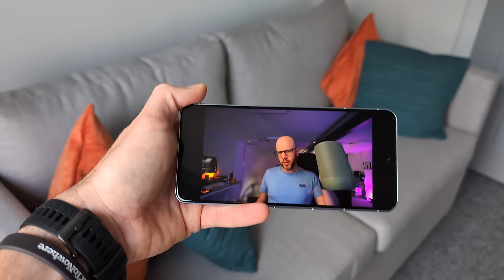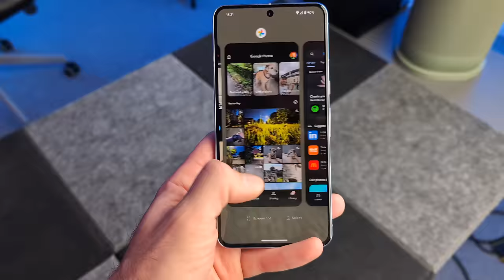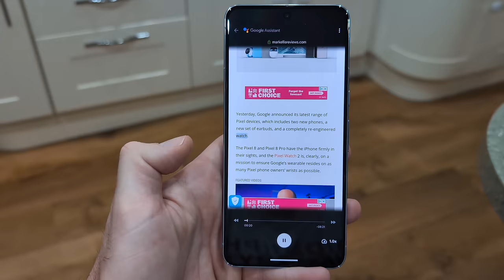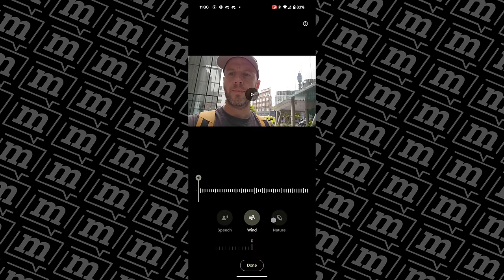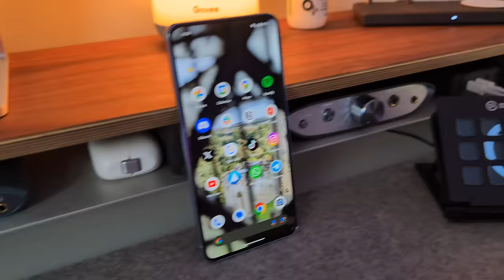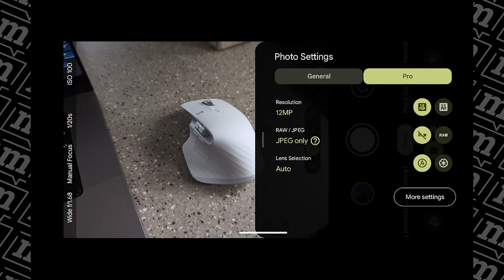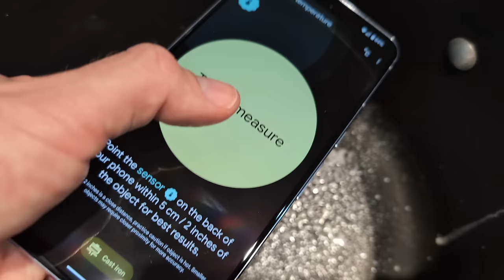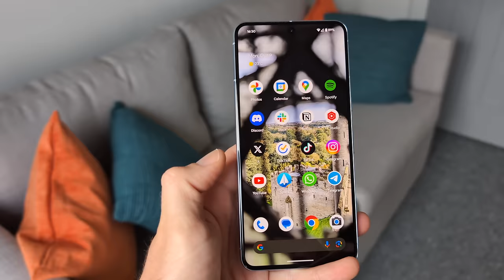Google Pixel 8 Pro review - THE NEW KING?!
In my Google Pixel 8 Pro review, I reveal my full thoughts on Google’s latest flagship smartphone. What’s the new camera system like? Are the AI features gimmicky or genuinely useful? Is it better than the iPhone 15 Pro Max? I answer everything in this video! Oh, and this entire video is shot (pretty much) on the Pixel 8 Pro!

JOIN THE CREATOR ACADEMY
🎓 I'm sharing ALL of my secrets for becoming a successful content creator.

➡️ Sanebox (grab a $25 credit!)

HIRE ME!

CHAPTERS
00:00 - Intro
01:17 - Specs
03:00 - Design and display
04:24 - AI
12:46 - Camera
15:19 - Conclusion